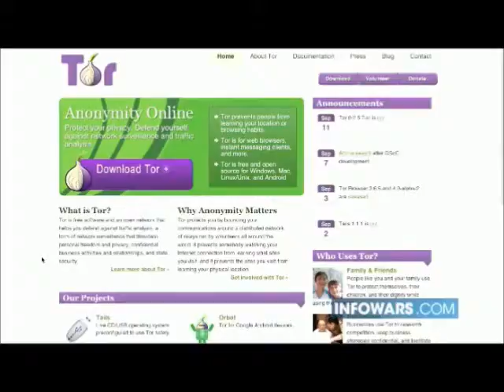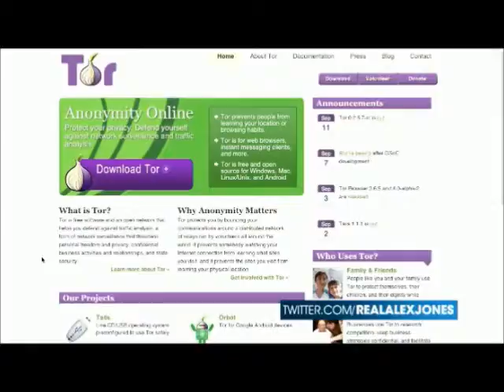Alex interviews Tor Project Andrew Lawman part 2 of 2